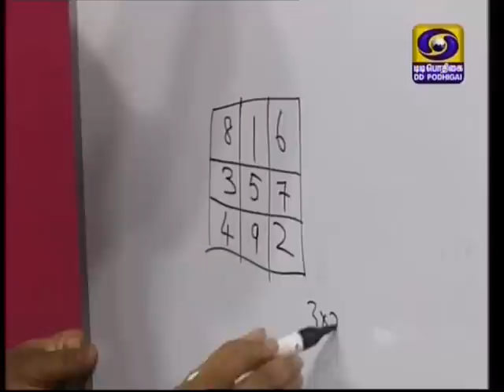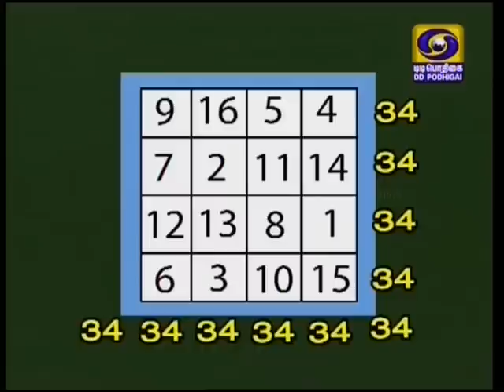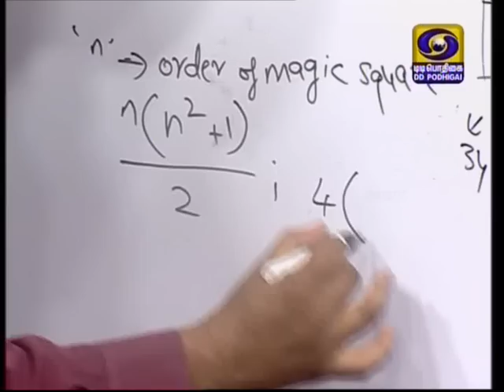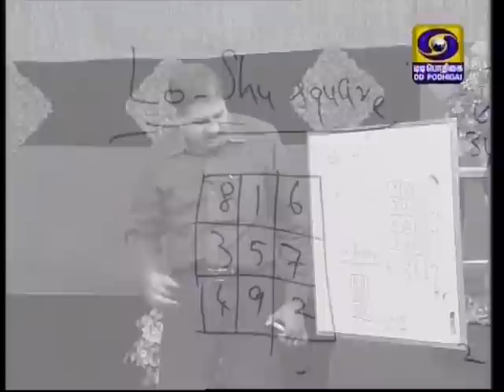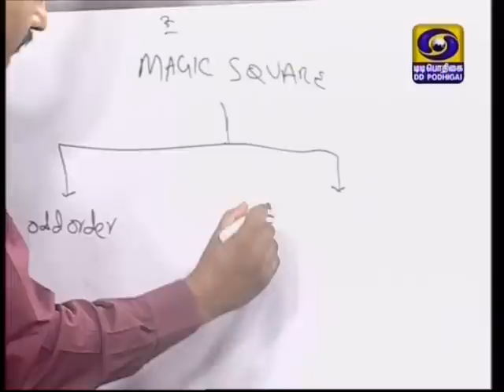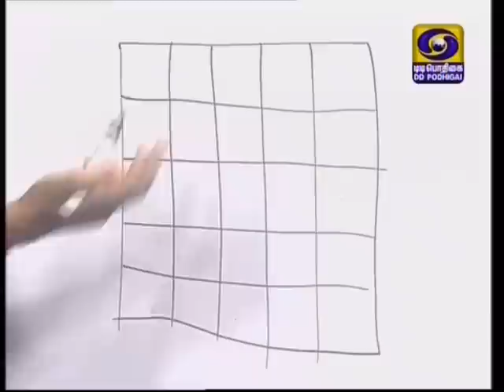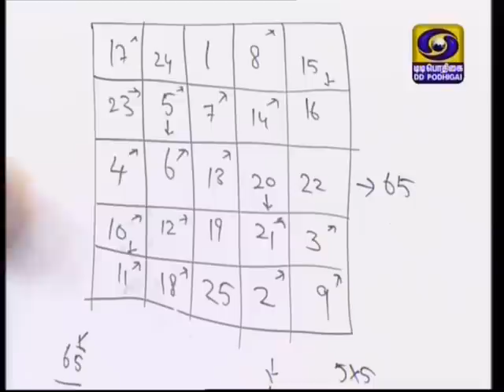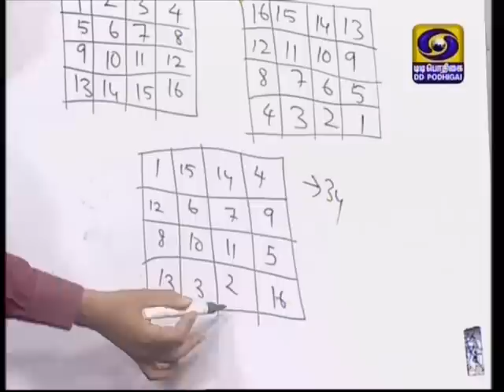Magic square an Introduction